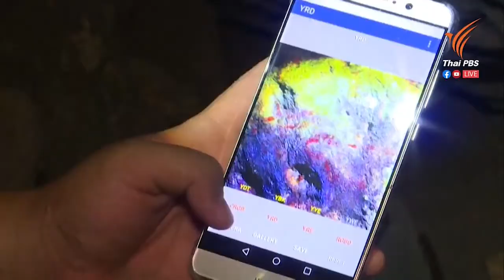Cave raiders: Thai archaeologists hunt ancient artwork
Thai PBS World Tonight
8th October 2020